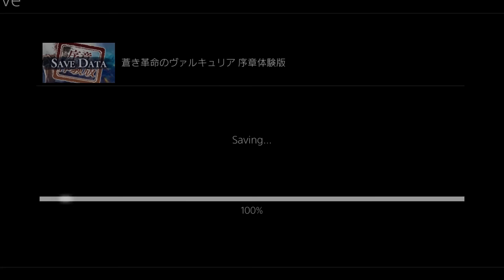Valkyria Revolution Full Prologue Walkthrough - PS4 Pro, 1080p